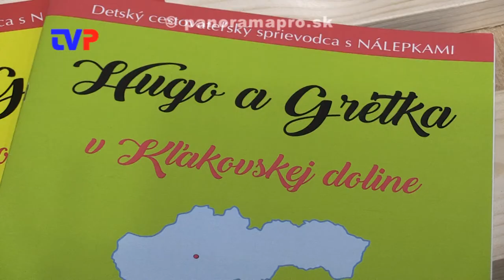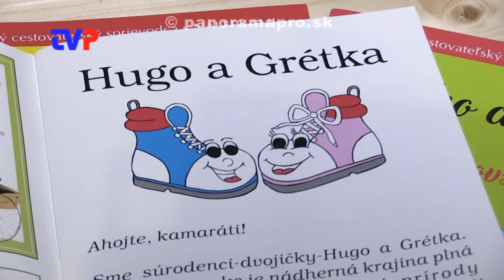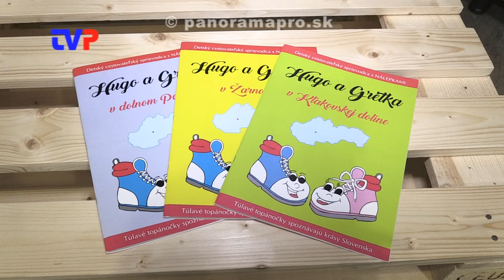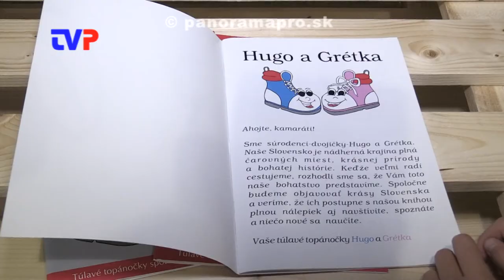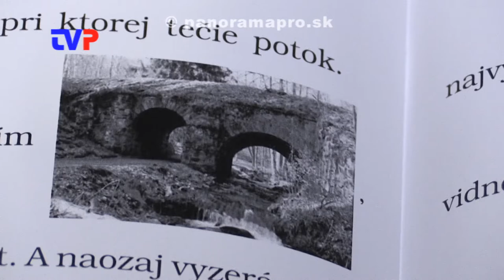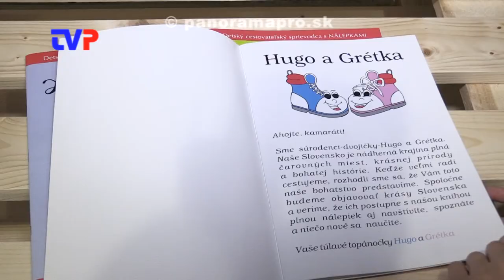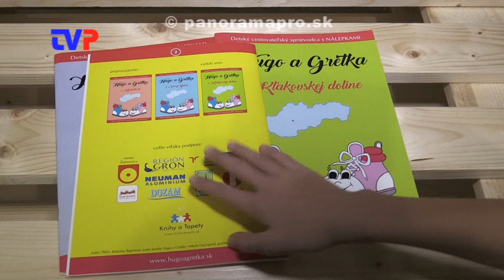Školy sa o jej knihu bijú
Rozhovor so spisovateľkou K. Segetovou.